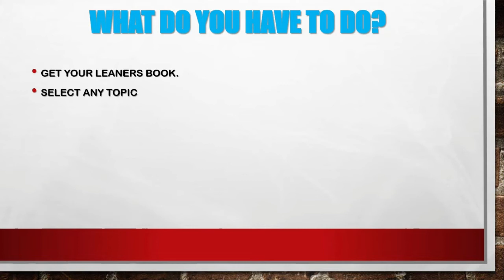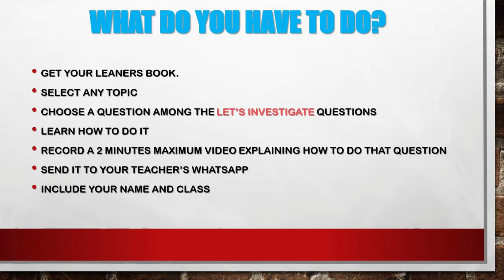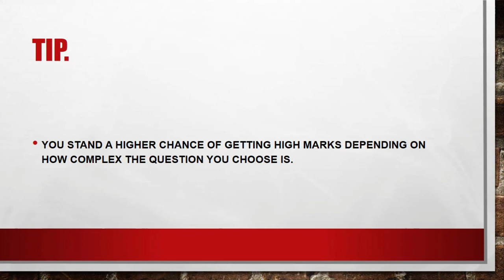The Mathematics challenge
Meant for Path to Success students